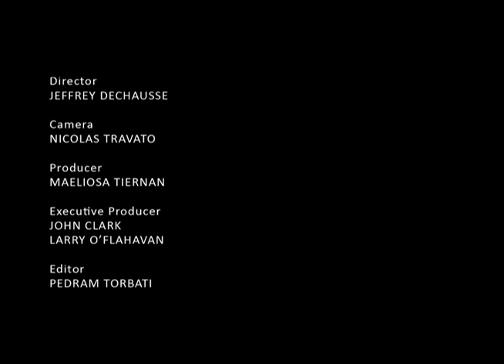Emily Haines (of Metric) on writing in Buenos Aires